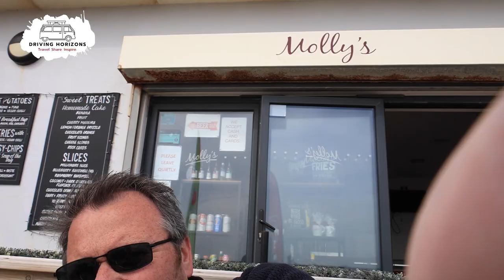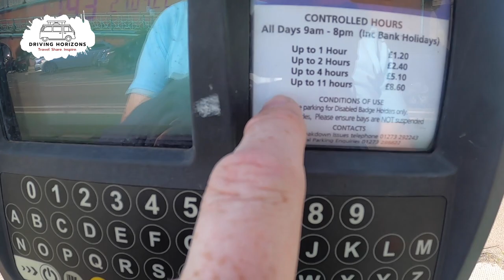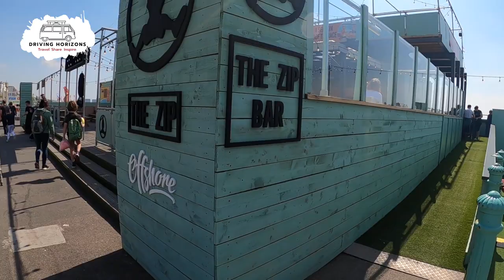Brighton Beach Camping - The Good, The Pier and the Idiot!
Welcome to the second and final part of our Brighton Beach Camping Trip trip. We stayed at the CAMC site just a 5 minute bike ride from the seafront.

This is a great site to explore the Brighton area.

Podcast

My Gear:
Canon R6
Canon 24-70 IS
Go Pro Hero 8

SanDisk Memory Cards